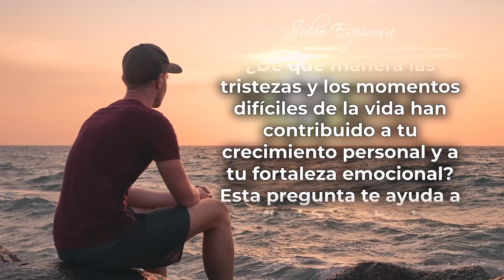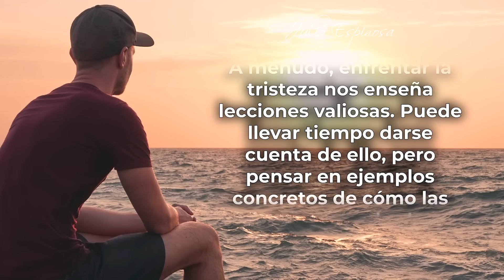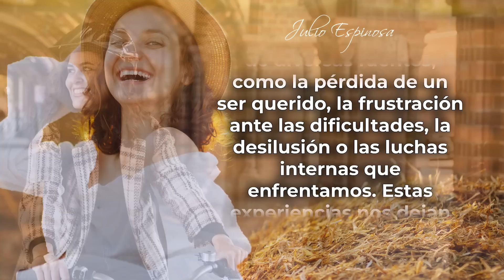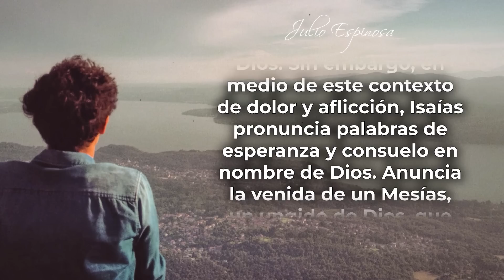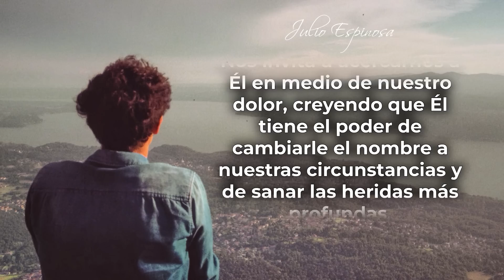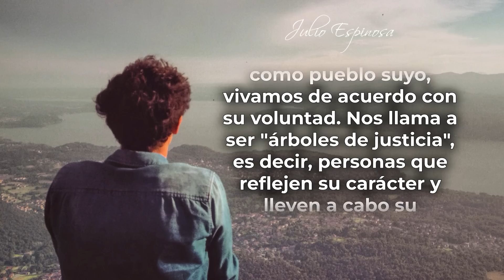MI DEVOCIONAL HOY 📖 LUNES 12 de JUNIO de 2023 - "DIOS CAMBIARÁ TU TRISTEZA" | Julio Espinosa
MI DEVOCIONAL HOY 📖 LUNES 12 DE JUNIO DE 2023
"Dios cambiará tu tristeza”

El libro de Isaías, capítulo 61, verso 3, dice: “A todos los que se lamentan en Israel, les dará una corona de belleza en lugar de cenizas, una gozosa bendición en lugar de luto, una festiva alabanza en lugar de desesperación. Ellos en su justicia, serán como grandes robles que el Señor ha plantado para su propia gloria”.

Te invito a reflexionar en esto: Podrías preguntarte ¿De qué manera las tristezas y los momentos difíciles de la vida han contribuido a tu crecimiento personal y a tu fortaleza emocional? Esta pregunta te ayuda a reflexionar sobre las experiencias negativas que has enfrentado y cómo esas situaciones han tenido un impacto en tu desarrollo personal.

A menudo, enfrentar la tristeza nos enseña lecciones valiosas. Puede llevar tiempo darse cuenta de ello, pero pensar en ejemplos concretos de cómo las tristezas pasadas han contribuido al crecimiento, cambia la perspectiva sobre las dificultades presentes y futuras.

👇"ADQUIERE MI NUEVO LIBRO" 👇
🤩 40 ORACIONES Y PROMESAS PARA RECONCILIARSE CON DIOS Y CON LOS DEMÁS 🤩

Todos los videoclips e imágenes usados en este vídeo están licenciados con con el titulo MDH / YT / DIOS CAMBIARA TU TRISTEZA / 09 JUNIO 2023